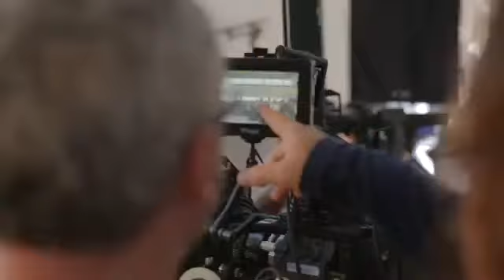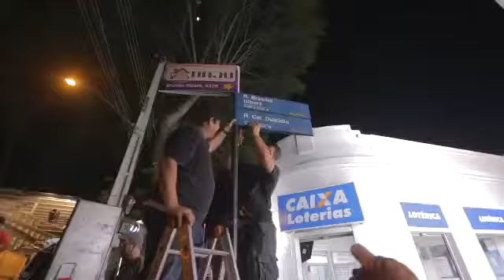CAIXA "Mega da Virada" - Making Of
MATERIAL CAIXA ECONOMICA - MEGA SENA DA VIRADA
PRODUTORA FANTASTICA FILMES
PARANA - NOVEMBRO 2013